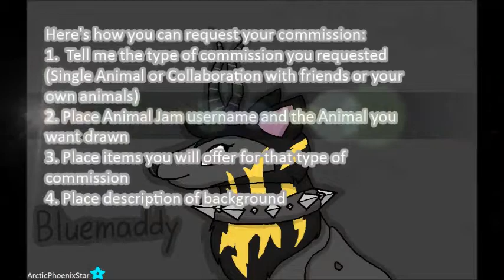Animal Jam Art Commission Prices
Just a video to tell you guys about the Art Commission Prices. This took me 4 hours to do or I should say 3 hours cutting out lunch break from the editing. I'm on summer vacations so yeah. Off school until 28th of January.

All art and characters used in this video belong to me. All characters in the artwork belong to their original owners. The cheetah belongs to Animal Jam.